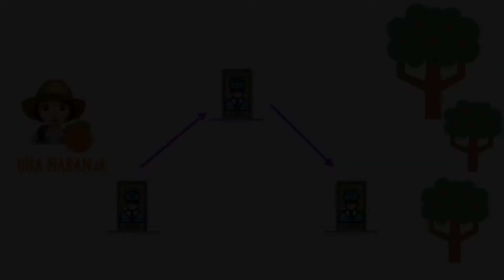ACERTIJO ¿CUÁNTAS NARANJAS COSECHAR PARA QUEDARME CON 1? - Nayeli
¡Hola! Este es un acertijo que nos compartió nuestro amigo Pedro, muchas gracias. Recuerda que esta es la solución lógica pero en el mismo video te pregunto: ¿qué pasaría si hubiera más de 3 puertas? Quizá con el 80 exageré porque pobre persona a la que le toque cosechar... jaja ¿verdad?

Recuerda que si comentas te envío saludos en los siguientes videos 🤩